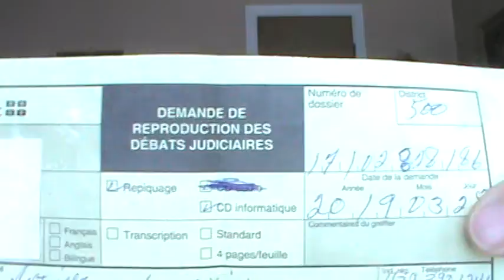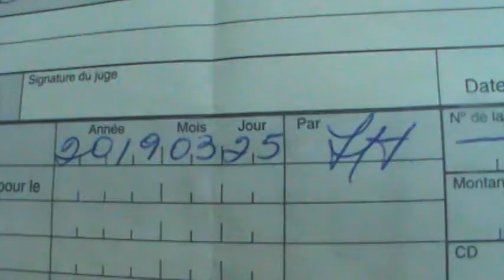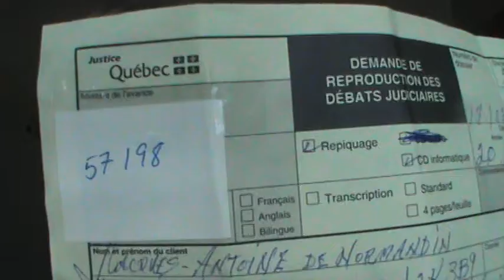ENTRETIEN TÉLÉPHONIQUE AVEC L'ADJOINTE DU JUGE MME Chantal LAMARCHE 500-17-102828-186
J'ai téléphoné au juge madame Chantale LAMARCHE pour avoir son jugement et me faire rembourser la procédure d'intervention qui a été inscrite au greffe 500 du Palais de justice de Montréal sous l'insignifiante juridiction civile de 1991 sans origine du droit civil depuis 1980. J'ai été expulsé dans le plumitif de départ de cette assignation des poursuivants LE BARREAU DE MONTRÉAL et le BARREAU DU PAYS QUÉBEC tous deux représentés par le cabinet d'avocats JEANSONNE INC. installé à New York. J'ai été expulsé de la liste des impliqués et jamais je n'ai été assigné à comparaître sur avis de présentation de même que leur requête introductive d'instance n'avait pas d'affidavit et d'avis de présentation pour la compléter. Il n'y avait aucun mis en cause au dossier alors que j'aurais fait comparaître les dirigeants de REVENU QUÉBEC et de Revenu Canada ainsi que de la GRC. C'est important de savoir que tout ce qui est de droit c'est à dire DE JURE, n'existe pas au Québec ou par les membres du Barreau du Pays 1968 Québec.